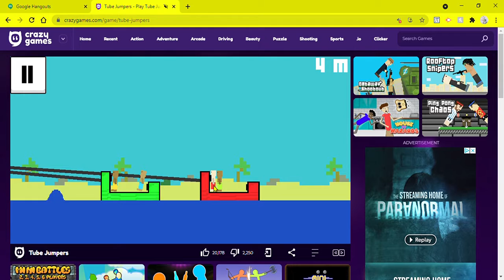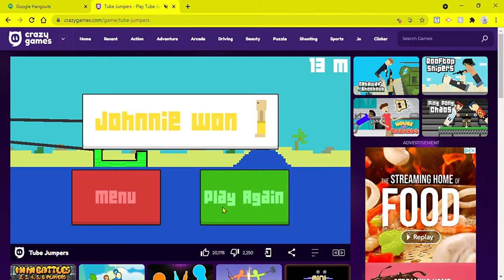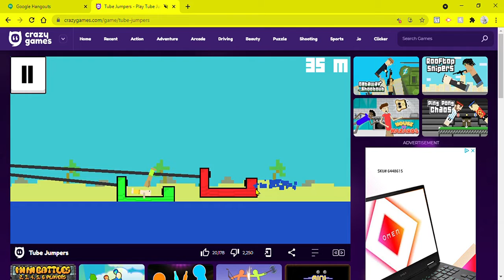I play Tube Jumpers with Kyle